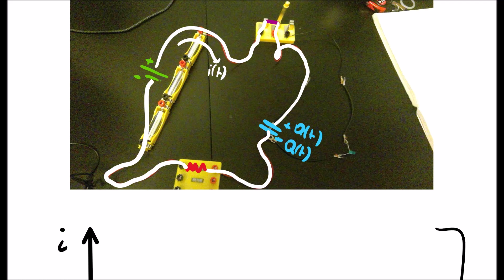Carica di un Condensatore in un circuito RC serie, studio dei transienti